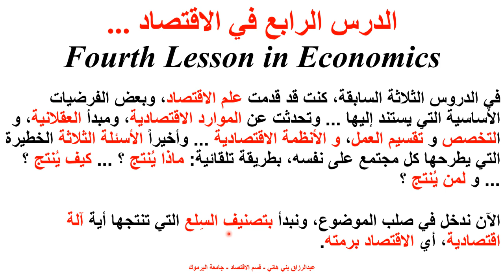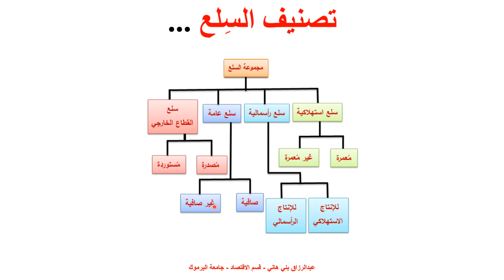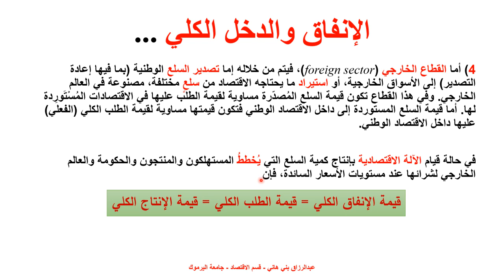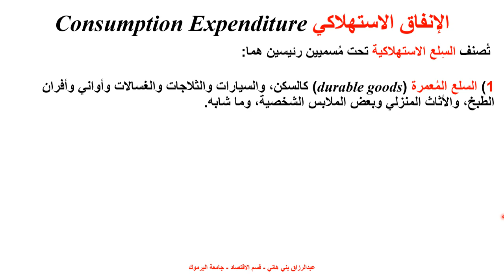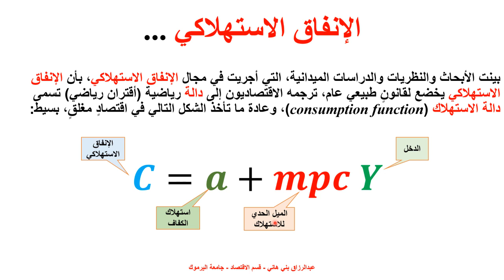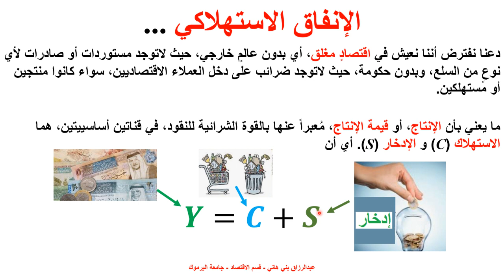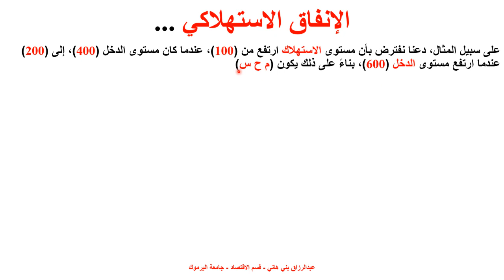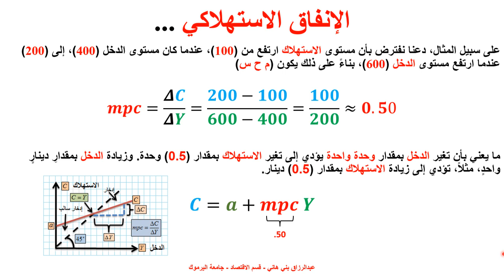الدرس الرابع في الاقتصاد الكلي Fourth Lesson in Economics Macro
يحتوي هذا المقطع الدرس الرابع في الاقتصاد الكلي، وفيه تصنيف السلع ودالة الاستهلاك ... عبدالرزاق بني هاني - قسم الاقتصاد - جامعة اليرموك ... Abderrazaq Bani Hani - Queen Aziza University